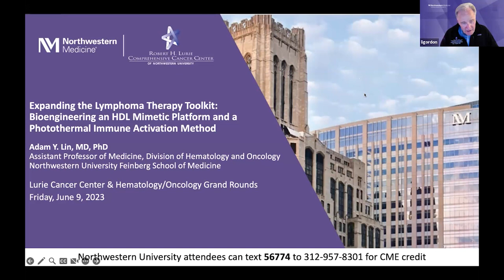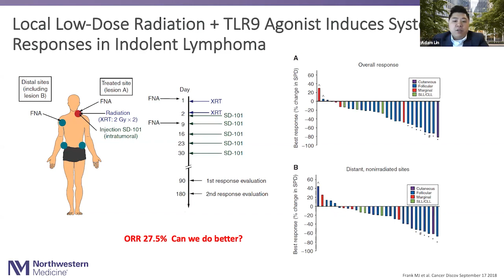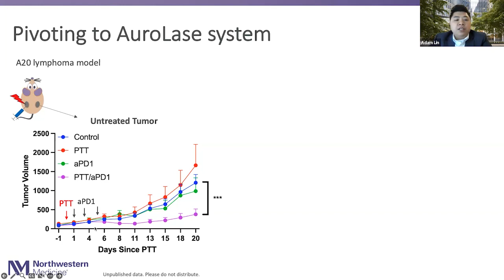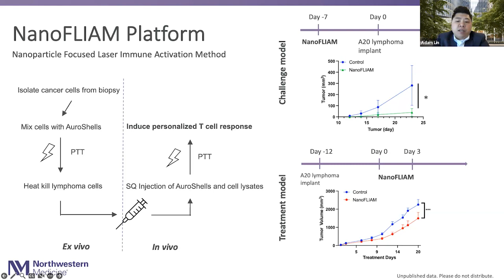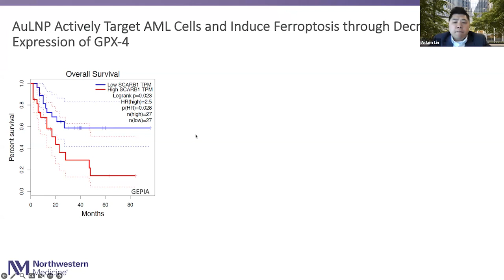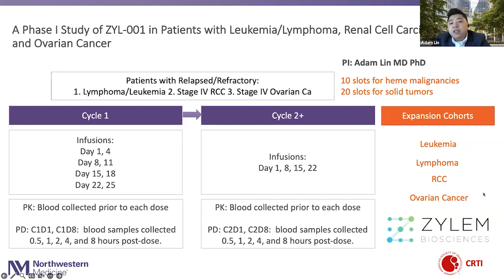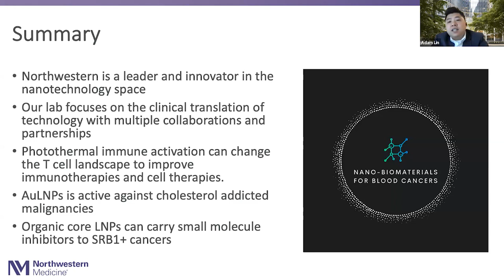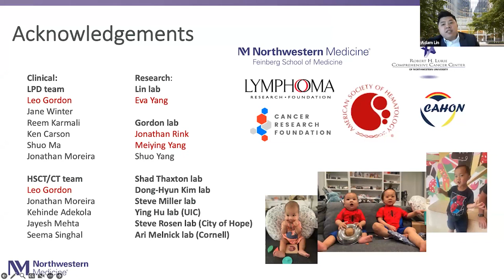Expanding the Lymphoma Therapy Toolkit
LURIE CANCER CENTER & HEMATOLOGY/ONCOLOGY GRAND ROUNDS
Expanding the Lymphoma Therapy Toolkit: Bioengineering an HDL Mimetic Platform and a Photothermal Immune Activation Method
Adam Y. Lin, MD, PhD
Assistant Professor of Medicine,
Division of Hematology and Oncology